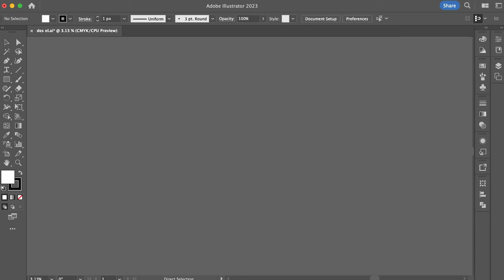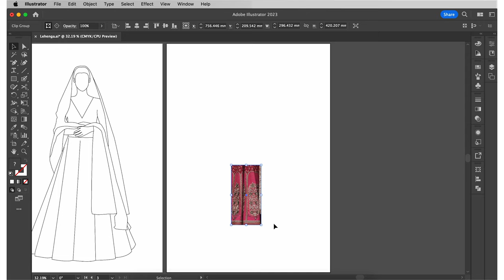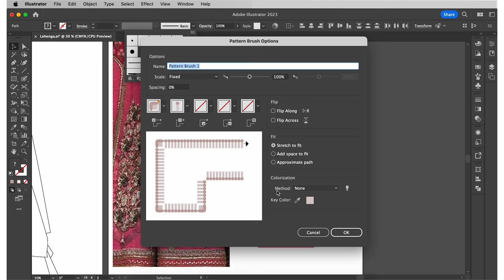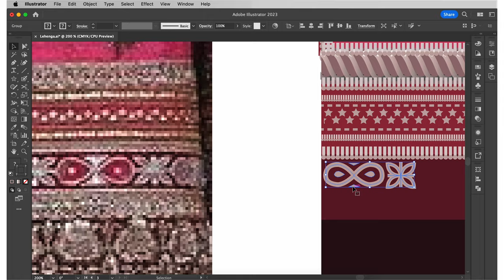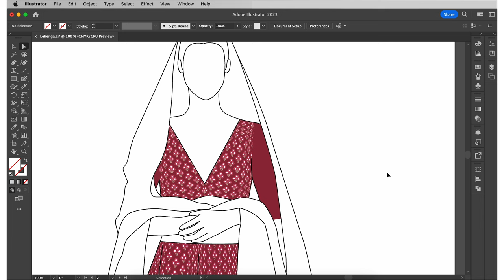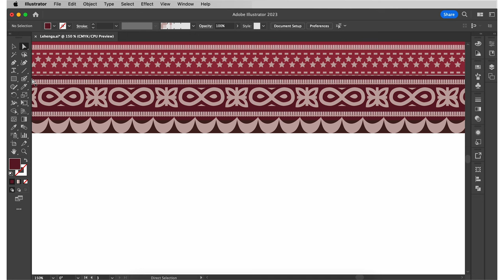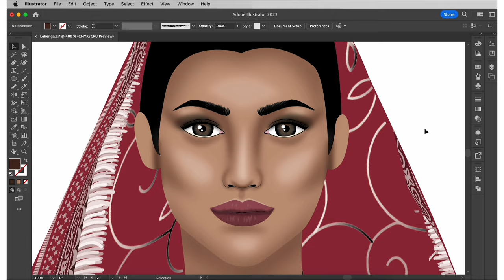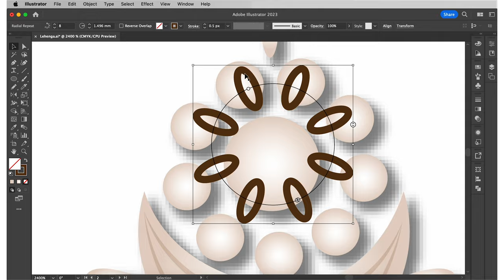Drawing a Sabyasachi Lehenga on Adobe Illustrator ft. 9 fashion illustration lessons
Hey guys! In this video, I draw a digital illustration of a Sabyasachi lehenga on Adobe Illustrator.
Link to the lehenga photo in case you want to draw along with me

✰The software I am using is Adobe Illustrator which is the leading Fashion Designer software.

✰Want to shop the Ai. working/editable files of this Lehenga?

♀️𝐀𝐛𝐨𝐮𝐭 𝐦𝐞: I own 8 years of experience as a Fashion designer, having studied at the London College of Fashion and most recently worked as Design Manager at Myntra.

🛠 𝐌𝐲 𝐦𝐨𝐬𝐭 𝐜𝐨𝐦𝐦𝐨𝐧𝐥𝐲 𝐮𝐬𝐞𝐝 𝐞𝐪𝐮𝐢𝐩𝐦𝐞𝐧𝐭:
➭ Sony vlog camera
➭ Camera tripod
➭ Wacom tablet and pen for drawing

💬 𝐖𝐚𝐧𝐧𝐚 𝐬𝐚𝐲 𝐇𝐢?

📝 If you're 𝐣𝐮𝐬𝐭 𝐬𝐭𝐚𝐫𝐭𝐢𝐧𝐠 𝐨𝐮𝐭 as a Fashion Designer, then I've put together a '𝐅𝐚𝐬𝐡𝐢𝐨𝐧 𝐃𝐞𝐬𝐢𝐠𝐧𝐞𝐫 𝐒𝐭𝐚𝐫𝐭𝐞𝐫 𝐊𝐢𝐭' for you, comprised of the best selling guides today, on croquis drawing, digital illustrations, and apparel creation

Chapters:
00:00 - Intro
00:46 - Draw outlines
04:35 - Create a single skirt panel/pleat
11:33 - Make a pattern brush
13:26 - Create a seamless repeat pattern
16:56 - Create a grid repeat
19:16 - Rasterize images
20:04 - Envelope distort images
34:19 - Draw facial features
37:33 - Add shadows

(Some of the links included are affiliate links - therefore when you click them and purchase, I earn a small commission that goes towards supporting this channel, hence thank you guys in advance! :) )